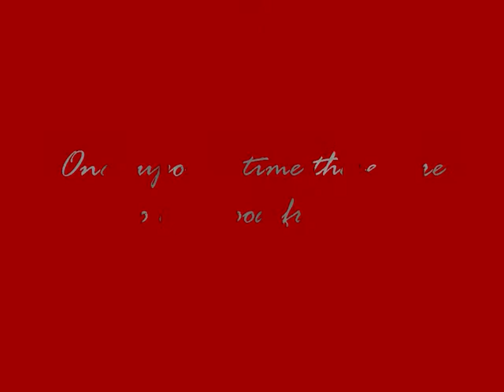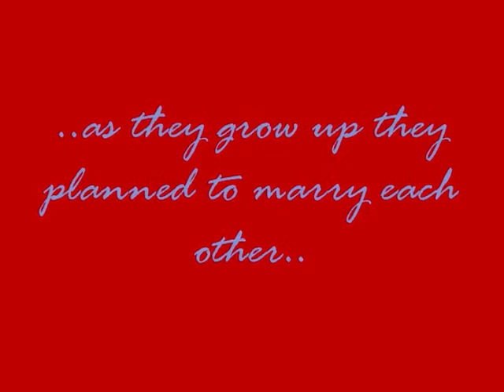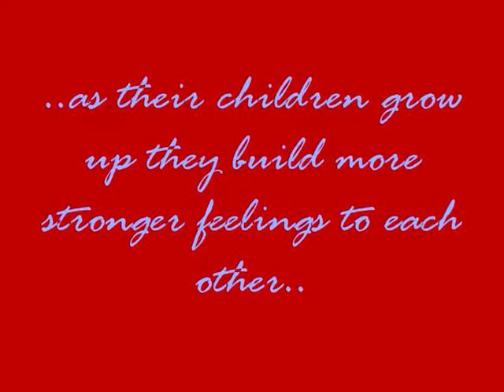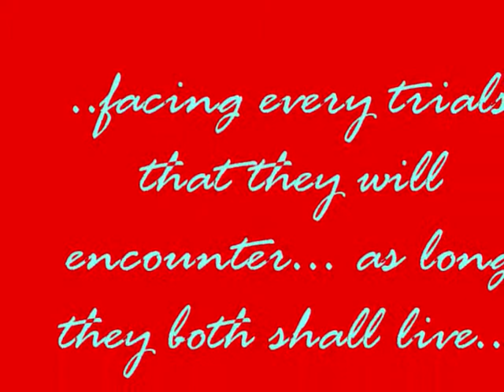it might be you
its our project in christian living  for 4th grading and our topic is marriage and commitment to God.. hope you like our project.. S.Y. 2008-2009 of ST. JEROME EMILIANI INSTITUTE...